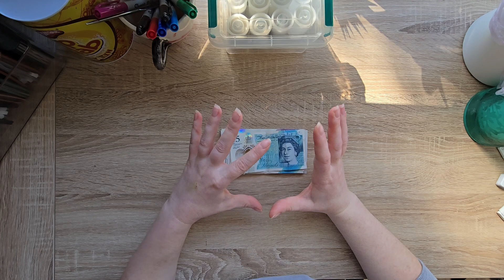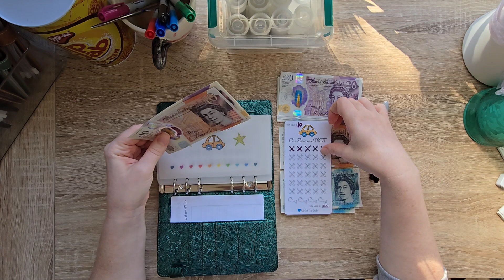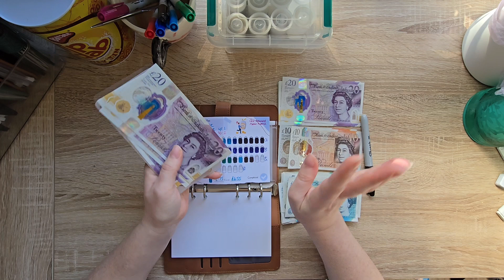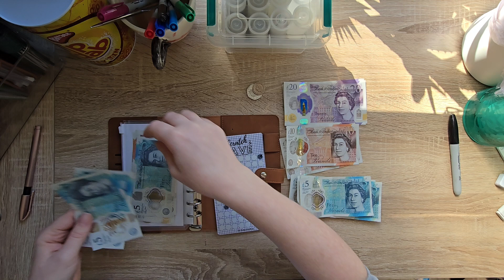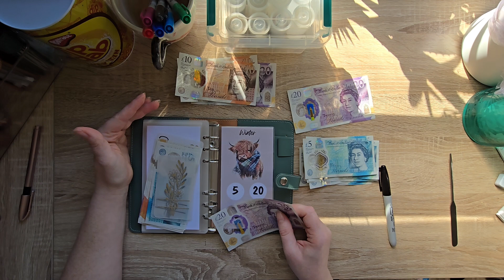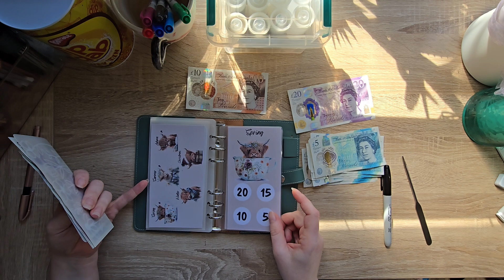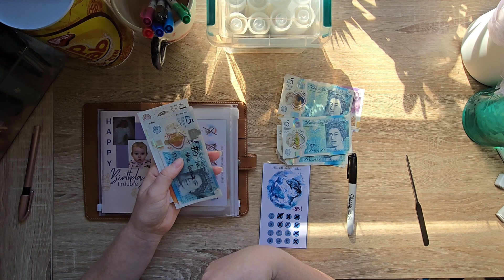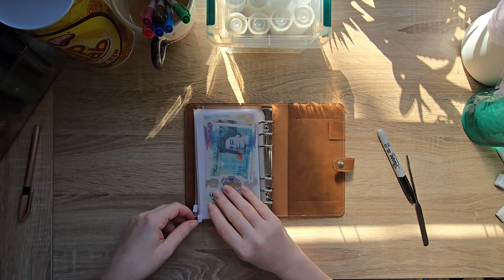Week 44 | Cash stuffing a double week! £245 | we completed some challenges!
OMG I can't believe we finished 2 challenges today! What a great feeling.

Please help me reach my £1000 goal for EndometriosisUK. I have not had a single bite of chocolate in 44 weeks! That's 301 days today with 65 days to go for the year of 2024 and then we do another whole year! Eeek. I can't waiting for the 1st January 2026 when I can stuff my face with a Galaxy caramel bar 🤤 please show some support by clicking the link below and donating £1 xx